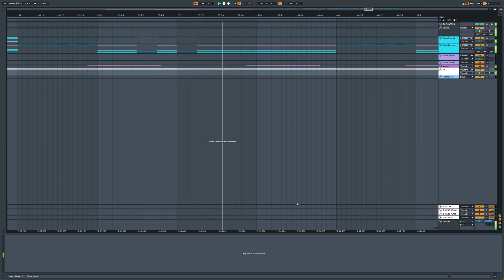If anyone sees this, congrats (Colour bass)